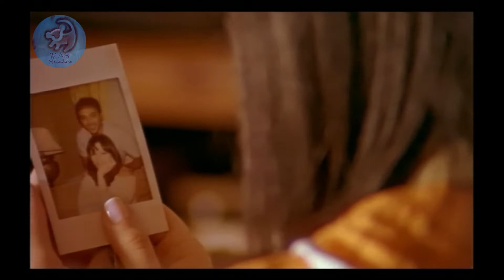Cheb Jilani Ft. Amira | Wahishni | شب جيلاني و أميرة | واحشني | النسخة الأصلية 2003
شب جيلاني و أميرة يوسف - واحشني
كلمات : مصطفى مرسي
الحان : وليد سعد
توزيع : محمد مصطفى
انتاج بروكاست 2003